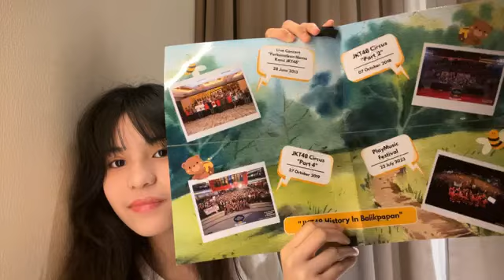Live Showroom Trisha JKT48 - 7-9-24